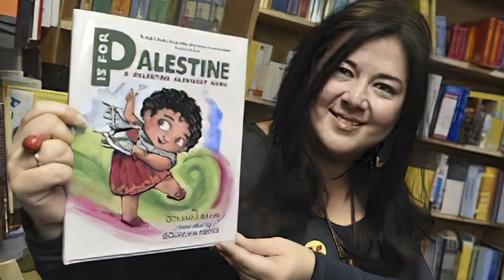Dr. Golbarg Bashi and Dr. Michael Spath discuss her creation of a series of children's books.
Dr. Golbarg Bashi’s childhood experiences of the Iraq-Iran war and refugee-life in Sweden turned her into an advocate for diversity in children’s literature and media. She was nominated in 2016 by the US toy industry for their “Wonder Woman Award” in the Designer/ Inventor category for advancing early childhood education.  A former academic, Golbarg now focuses on diversifying children’s media in under-represented and marginalized countries. Author of “P is for Palestine: A Palestine Alphabet Book”, and “Counting Up the Olive Tree: A Palestine Number Book”.